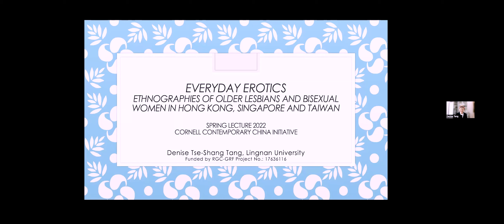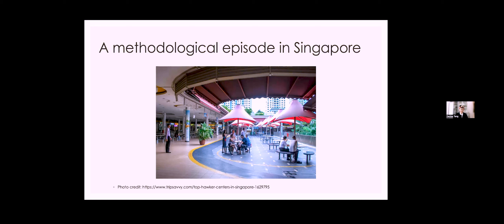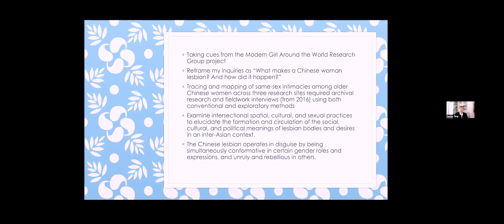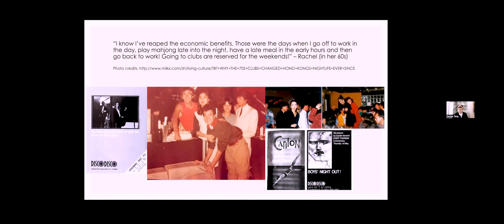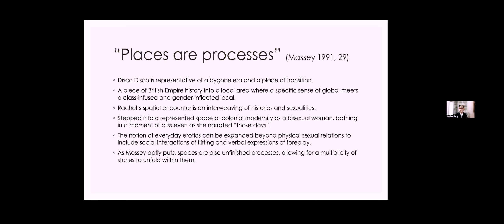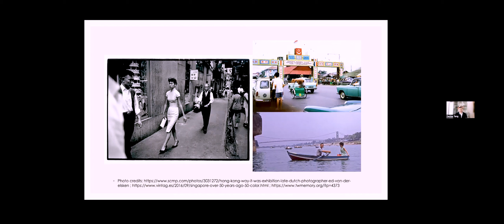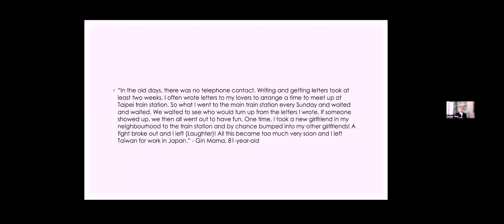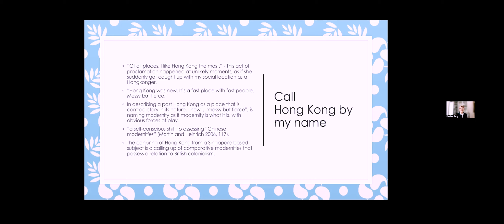Everyday Erotics: Older Lesbians and Bisexual Women | Denise Tang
Everyday Erotics: Ethnographies of Older Lesbians and Bisexual Women in Hong Kong, Singapore and Taiwan

Denise Tang, Associate Professor, Department of Cultural Studies, Associate Dean, Arts Department Lingnan University, HK

Denise Tang writes: This talk presents the life stories of older Chinese lesbians and bisexual women (born in the 1940s and 50s) in Hong Kong, Singapore, and Taiwan through an interdisciplinary ethnography combining fieldwork and cultural analysis of inter-Asia mediations of femininities and masculinities. I will examine the figure of the Chinese lesbian as both real and imagined in our historical narratives and contemporary social worlds.